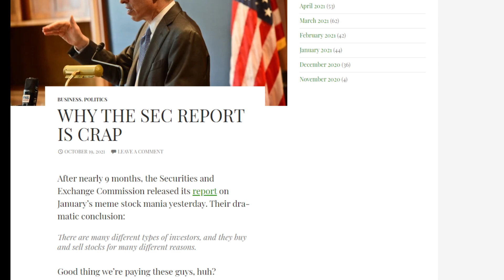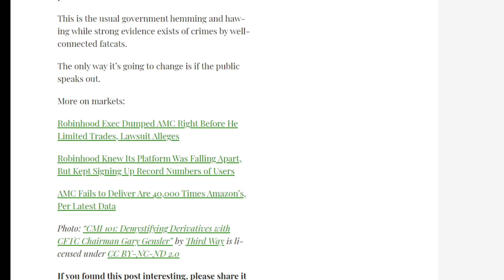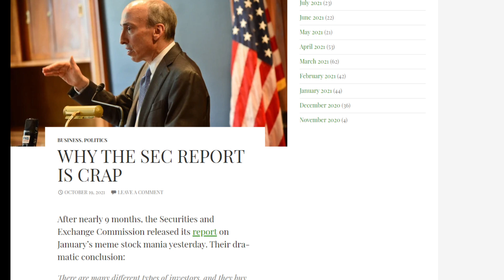💥 AMC STOCK | AMC HOLDERS NEED TO KNOW THIS ASAP!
📹🎙️ Video Title: 💥 AMC STOCK | AMC HOLDERS NEED TO KNOW THIS ASAP!